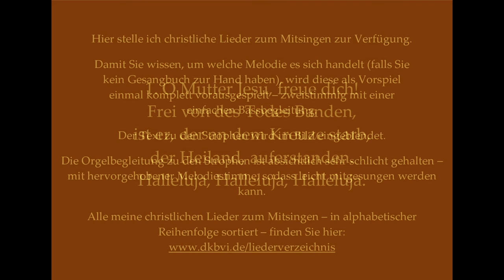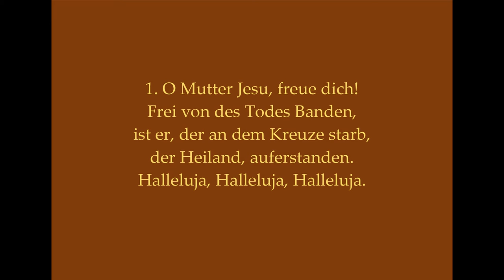O Mutter Jesu, freue dich GL 888 (Rott.-St./Freiburg) – Marienlied zum Mitsingen zur Orgelbegleitung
O Mutter Jesu, freue dich GL 888 (Rottenburg-Stuttgart/Freiburg) – Marienlied Mitsingversion mit Orgelbegleitung und eingeblendetem Text
Vielleicht bis bald in Dinkelsbühl!